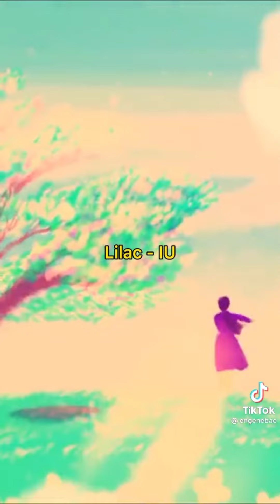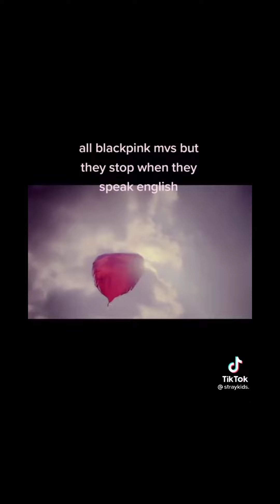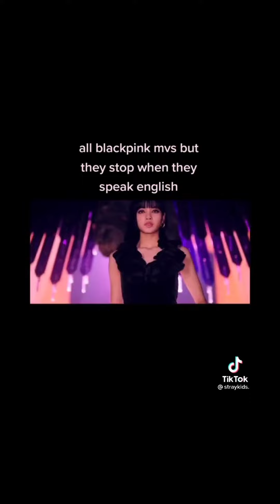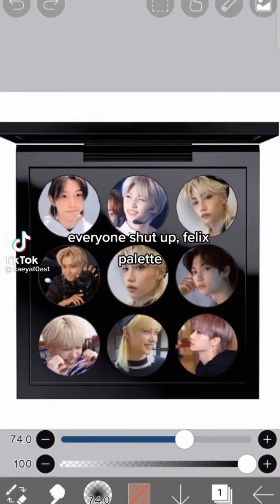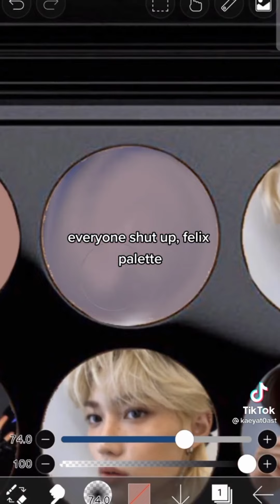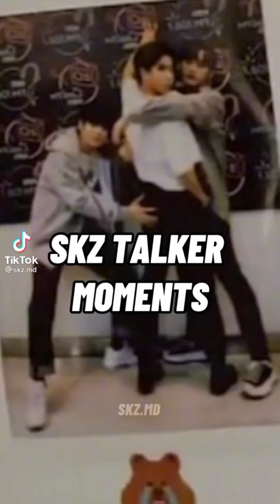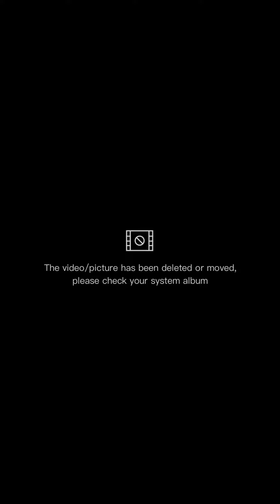Kpop tiktok's that made me feel like eleven